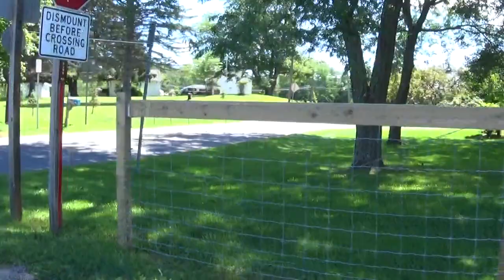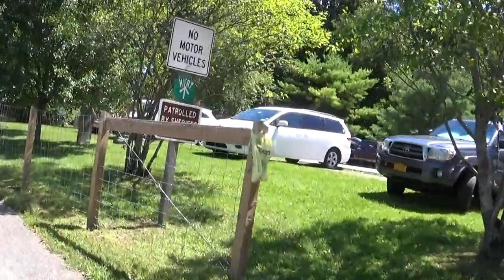Harlem Valley Rail Ride July 30, 2017 w/ Onaje and Fatima